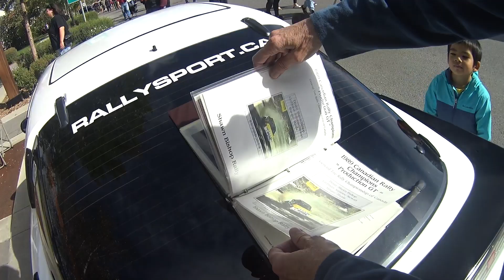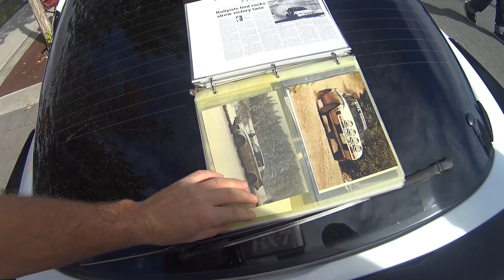Show&Shine Classic Car Show 2024 in High River Alberta Canada Muscle Car Show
A big thank you to the organizers of ShowShine for creating such an unforgettable experience for all car lovers. Your hard work and vision are deeply appreciated.
Unfortunately, I had some technical issues with the camera and sound, so the sound quality is not the best, for which I apologize

Lastly, thank you my viewers for your support and interest. I hope my video captured the excitement of the event and maybe inspired you to come next year.

My Facebook Page  - fell free to ask me if you have any questions